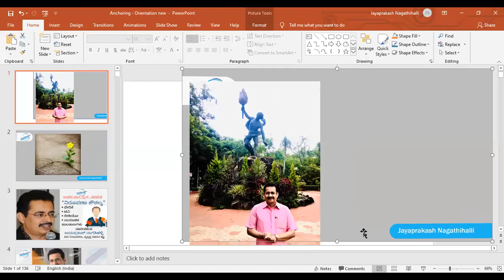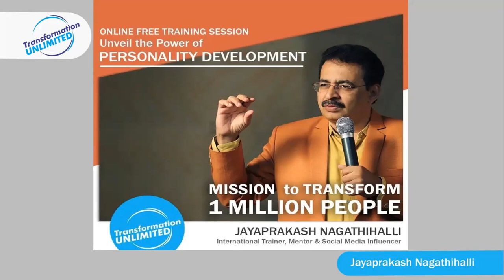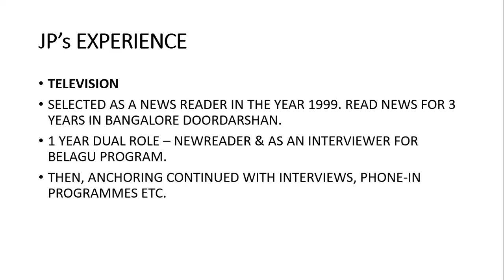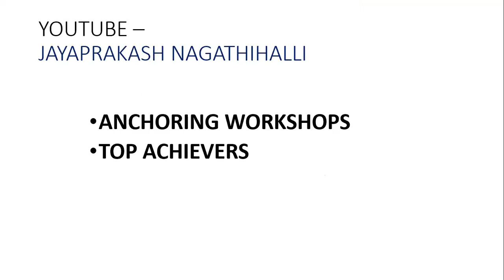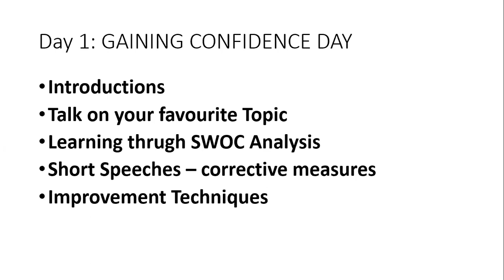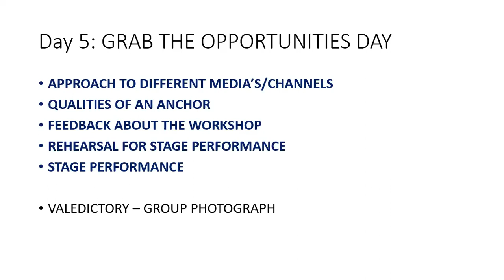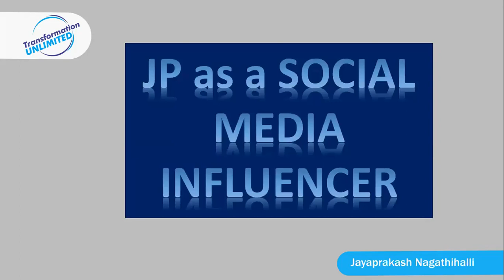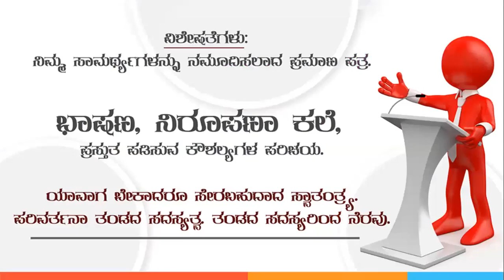ANCHORING TIPS BY JAYAPRAKASH NAGATHIHALLI, TV ANCHOR & MENTOR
JAYAPRAKASH NAGATHIHALLI
TRANSFORMATION UNLIMITED
1. Jayaprakash Nagathihalli (Kannada)
2. Jayaprakash Nagathihalli Tips (English)